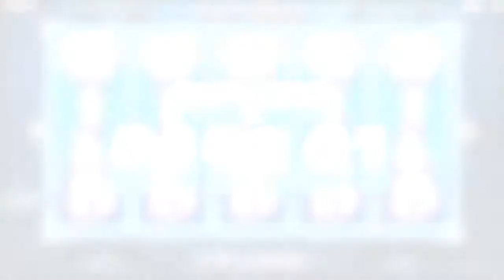Ariana Online Slot Game - Euro Palace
Explore a hidden world beneath the surface with Ariana online slot at Euro Palace Casino, launching in May this new slot game is going to make a splash!